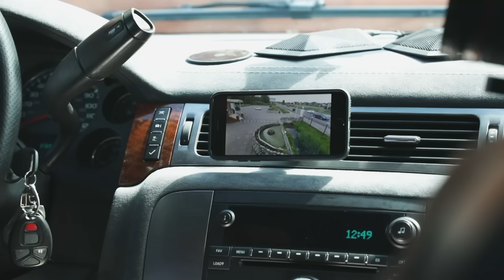Решала | Выпуск 77 | Разоблачение мошенников и аферистов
Влад Чижов разоблачает мошенников и аферистов. На телеканале Че - новый сезон реалити-шоу Решала!